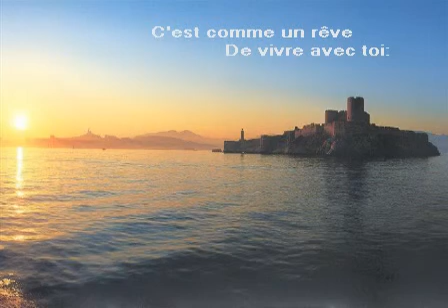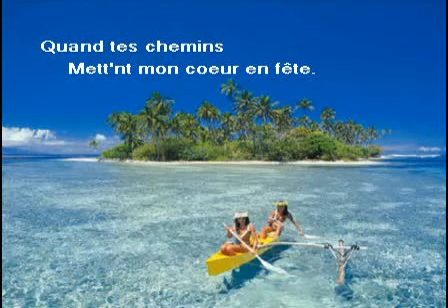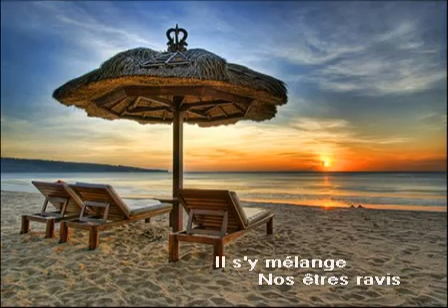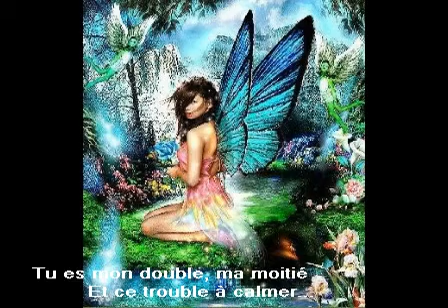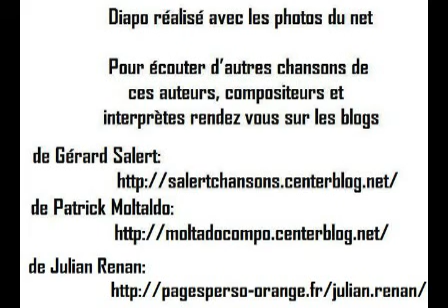Tu es comme une fée.mpg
Chanson d'amour à la recherche d'interprète